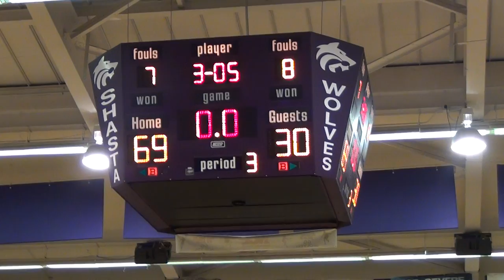Harlan Carter 2011: Shasta beats Eureka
After Eureka's Brayton Bennett drills a 3 from the top, Shasta's Austin Grewell drops one in from the corner to put Shasta ahead at the end of the 3rd quarter 69-30.